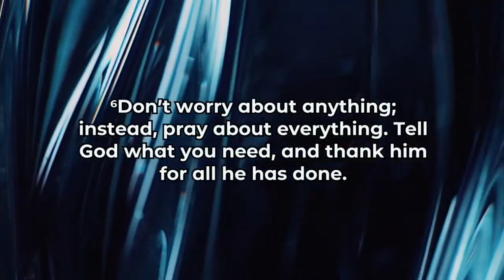Peace in Every Circumstance | Pastor Jonathan Nichols | 11.15.20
In this message, Pastor Jonathan Nichols shares an encouraging sermon titled, "Peace in Every Circumstance." Join us as we discover how we can experience God's peace in every circumstance that we face in life.